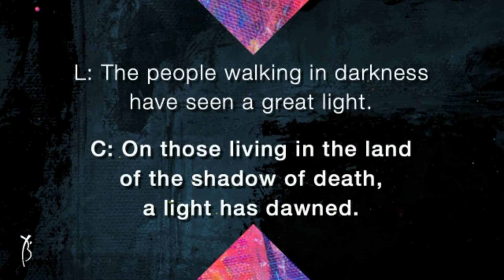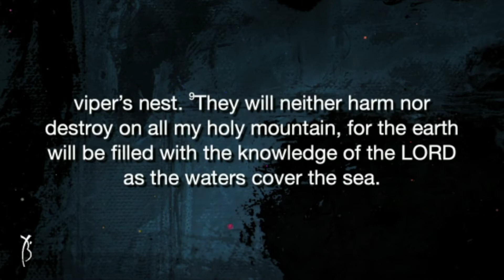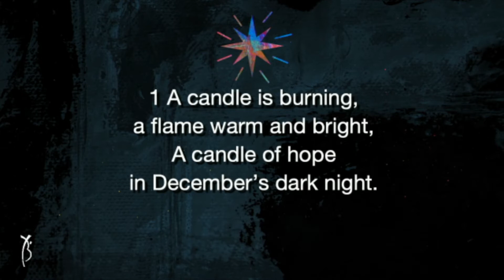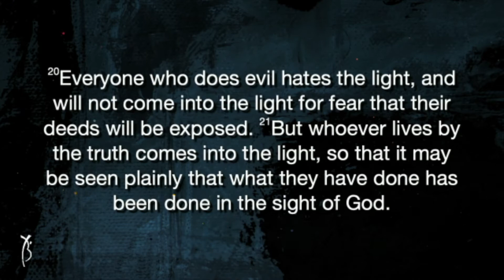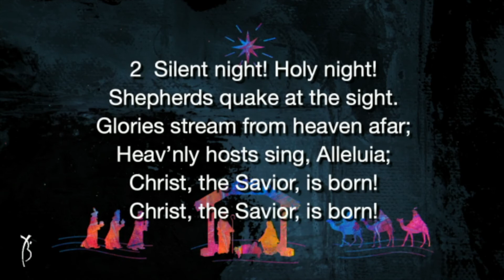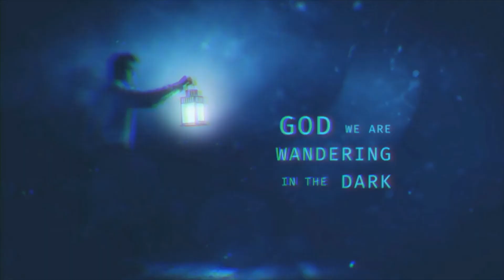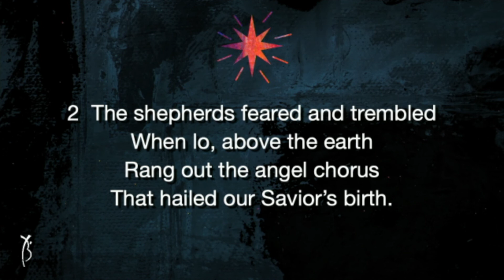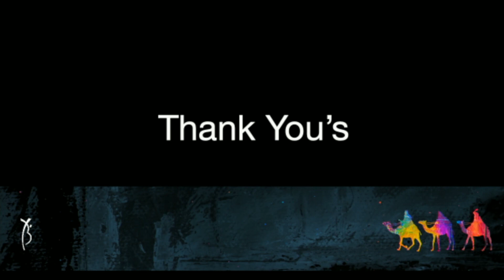Ladies Advent by Candlelight 2021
Beautiful Savior Lutheran Church, Las Vegas - Ladies Advent by Candlelight Devotional Service for Wednesday, December 15, 2021.